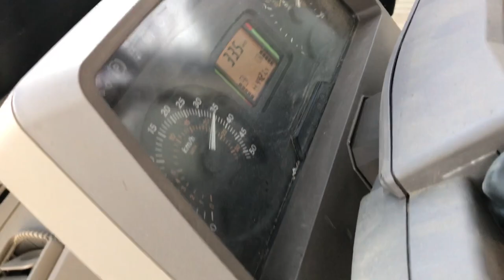Cultivating with Akpil and John Deere 6330 [RL farming]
Farming Simulator 2023. just kidding ;) This is real life video, and I hope you will like it. My friend was cultivating fields with Akpil cultivator. Filmed on April the 24th 2019.

I am truly SORRY for shaking camera... I noticed too late that my phone camera is playing up and not working properly. I do appologize.